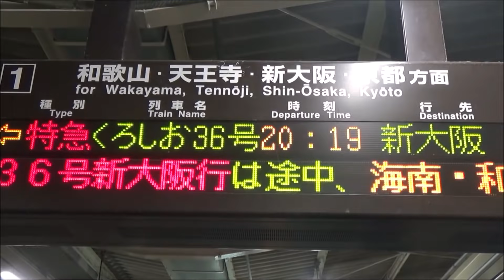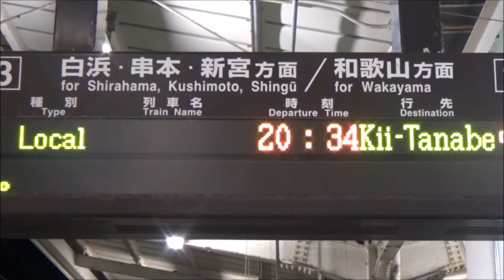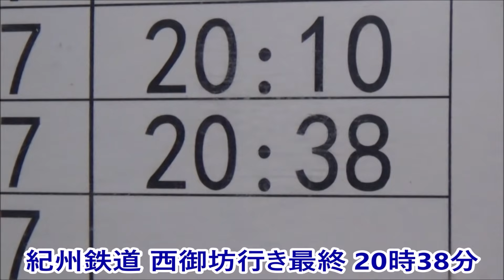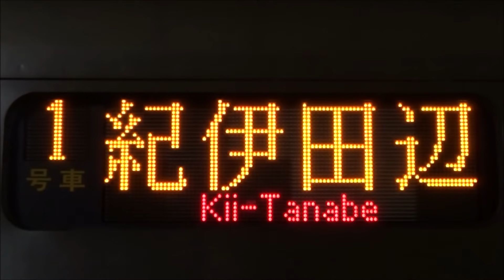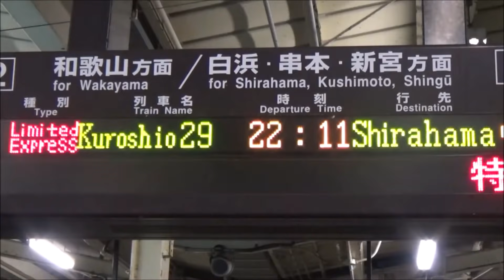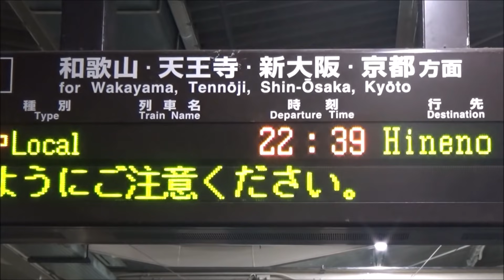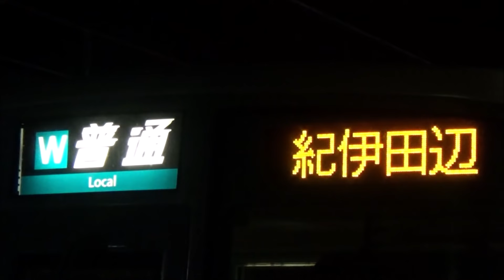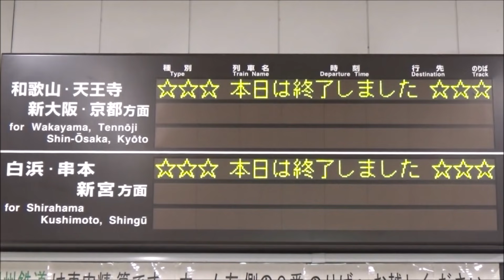終電ウォッチ☆JR御坊駅 （きのくに線・紀州鉄道）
JRきのくに線・紀州鉄道 御坊駅で、各方面への最終を撮影しました。

（撮影日は2020年3月ダイヤ改正前です）

☆見どころ
0:05 20時19分発 289系 特急くろしお36号 新大阪行き
3:55 ★終電★ 20時38分発 KR205 西御坊行き
（紀州鉄道線 最終列車）
5:49 21時11分発 287系 特急くろしお27号 新宮行き
（きのくに線 古座・太地・紀伊勝浦・新宮への最終電車）
9:23 21時22分発 227系 普通和歌山行き
11:05 22時11分発 289系 特急くろしお29号 白浜行き
（きのくに線 白浜への最終電車）
14:08 ★終電★ 22時39分発 113系 普通日根野行き
（きのくに線下り 最終電車・2020年ダイヤ改正で22時37分発 普通和歌山行きに変更）
16:32 23時11分発 287系 特急くろしお31号 紀伊田辺行き
19:12 ★終電★ 23時15分発 223系 普通紀伊田辺行き
（きのくに線上り 最終電車）